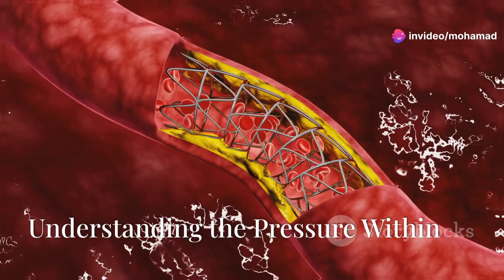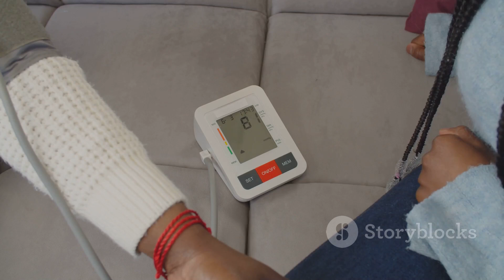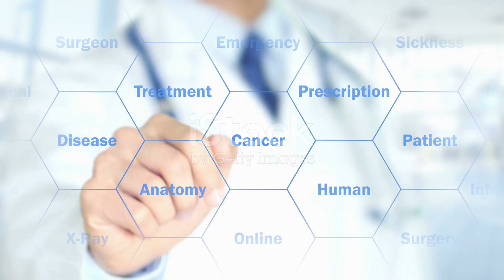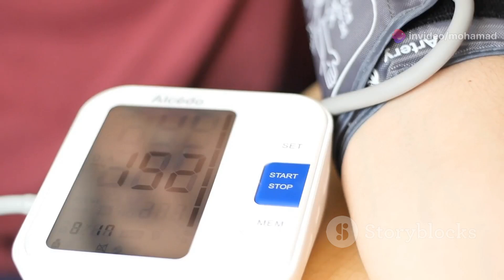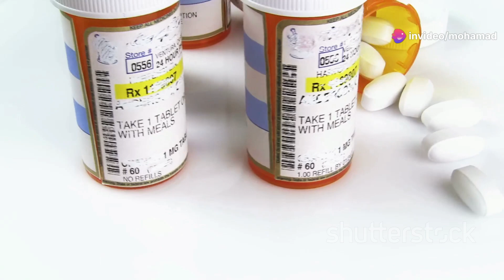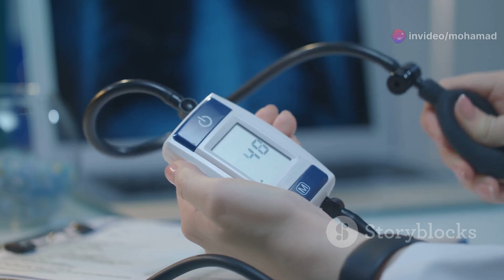كل ما تحتاج معرفته عن ارتفاع ضغط الدم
In this comprehensive YouTube video, we bring you a valuable collection of nursing exam questions and answers from various licensing bodies and institutions. Dive into the world of nursing examinations with topics including DHA, HAAD, Saudi Prometric, CBT, Oman Prometric, MOH exams, and more. Whether you're a nursing student or a professional looking to enhance your knowledge, this video provides a wealth of resources to help you prepare.

Explore a wide range of question types and scenarios, covering different areas of nursing, including maternity nursing. We've also included model question papers, such as RRB staff nurse question papers, to give you an idea of what to expect in upcoming exams.

Additionally, this video addresses frequently asked questions for nursing interviews, providing valuable insights and tips to help you excel in your job application process. Stay prepared and boost your confidence by learning from our extensive question and answer discussions.

So, if you're ready to enhance your nursing knowledge, increase your exam readiness, and gain valuable insights for nursing interviews, join us in this information-packed video. Don't miss out on the opportunity to excel in your nursing career. Watch now and empower yourself with the knowledge you need to succeed.